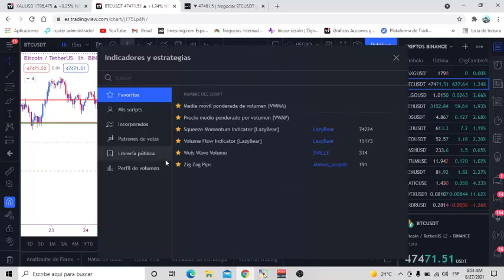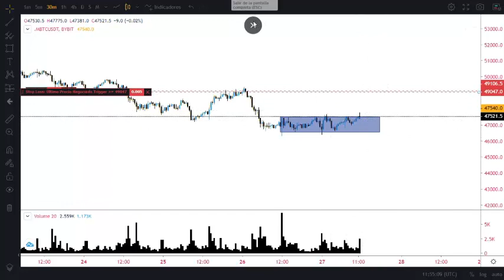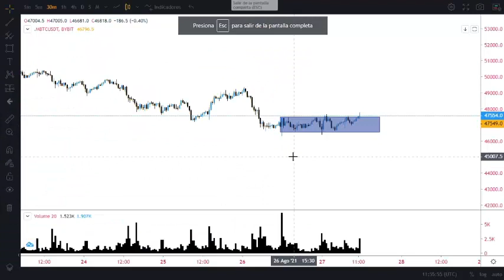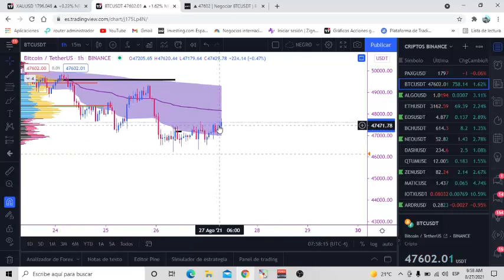OPERANDO CON BYBIT: SCALPING E INTRADIA EN VIVO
ROGRAMA BYBIT: Es un programa GRATUITO que hemos creado para que las personas puedan aprender a operar con precio y VOLUMEN, no tiene ningún costo y las clases son totalmente gratuita solo ingresamos 30 PERSONAS POR MES.
👉 BENEFICIOS:
✍️ Clases grabadas
✍️ Zoom semanales para aclara dudas
✍️ señales gratuitas
✍️ Análisis diario de los movimientos intradías
✍️ BONO DE DEPOSITOS
¿Cómo ingresar?
Escribe tu nombre y la palabra BYBIT al numero de wasap 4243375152 para agregarte a la lista y puedas inscribirte solo son 30 cupos.